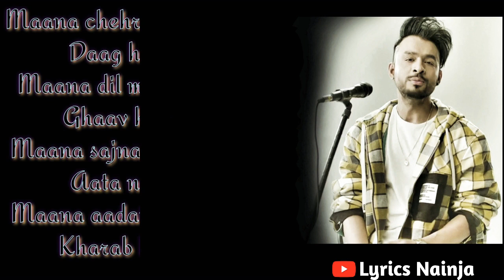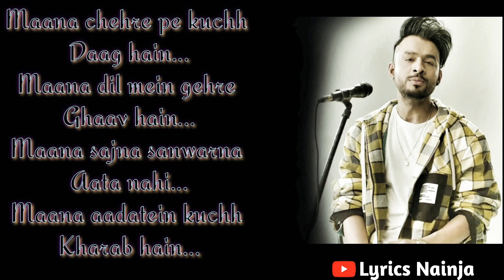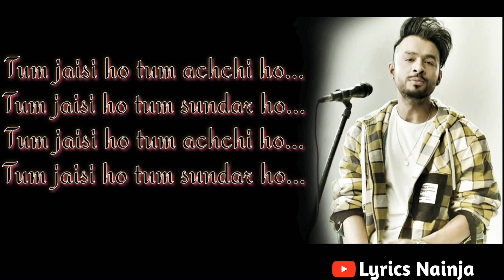(LYRICAL):| Tum Jaisi Ho - Tony Kakkar | Latest Hindi song 2020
Anshul Garg presents Tum Jaisi Ho by Tony Kakkar on the occasion on Women’s day.

Guitars Arranged & Performed by Shomu Seal
Music Producers - Tony Kakkar, Shomu Seal & Aakash Rijia

Video Directed by Tony Kakkar
Conceptualised & Edited by Tony Kakkar
Line producer - Piyush Chandak
Production manager - Danish
Director of photography - Siddharth Vasani
Associate director - Dikshit Taneja
Assistant director - Raj yogi
Art director - Gaurav Dixit
Casting director - Amit khanna
Costume Stylist - Anulika chaudhary, Akshita chaudhary
Costume assistant- Diya
Still Photography - Prabhat Rajput
ORIGINAL SONG:👇👇👇👇👇
LYRICS:👇👇👇👇👇
MANA DER SE GHAR PE AATI HO
MANA DER SE HI JAG PAATI HO
MANA DARD DIL KE CHUPATI HO
MANA ROTI NAHI PAKATI HO

TUM JAISI HO TUM ACCHI HO
TUM JAISI HO TUM SUNDAR HO

MANA CHEHRE PE KUCH DAAG HAIN
MANA DIL MEIN GEHRE GHAAV HAIN
MANA SAJNA SAWARNA AATA NAHI
MANA AADATEIN KUCH KHARAAB HAIN

MANA TERA KOI HUMDUM NAHI
TU AKELE KISI SE KAM NAHI
BACHCHE KHUD SCHOOL JAATE HAIN
PAPA LENE NAHI AATE HAIN

,GRAPHICS ,ARE SHOWN IN THIS VIDEO MAY BE COPYRIGHTED TO RESPECTED OWNERS ,Not MINE..

ACTIVITIES ,ALL CONTENTS PROVIDED BY